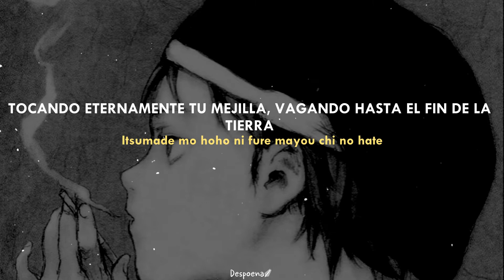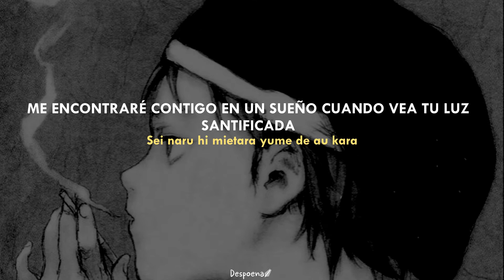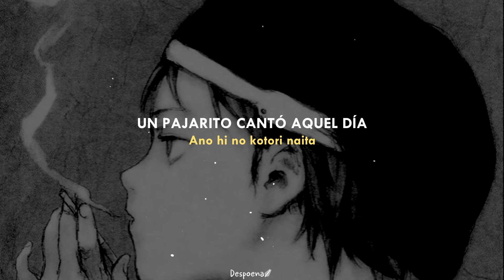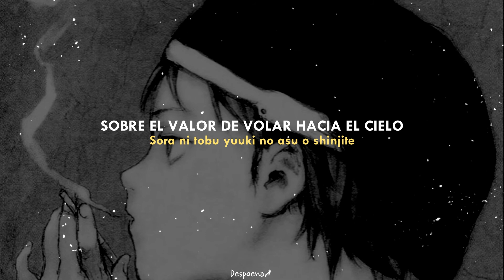Haibane renmei - Mayoi no kotori (Sub español y romaji)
NO soy propietaria de ninguna de las imágenes, videos o música aquí utilizados, todos los derechos pertenecen a sus respectivos autores.

Serie: Haibane renmei
Episodios: 13
Género: Serie de TV. Animación. Fantástico. Intriga | Sobrenatural/ Slice of Life